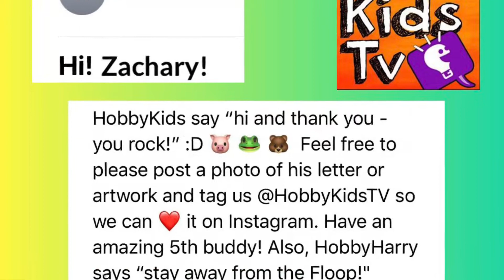Happy 5th Birthday!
Due to Covid-19 in 2020, birthday parties evolved to virtual celebrations. Here’s a compilation of characters that Zach always watches, plus personalized greetings from a few of his favorite youtubers.